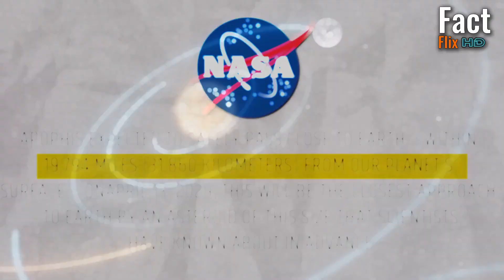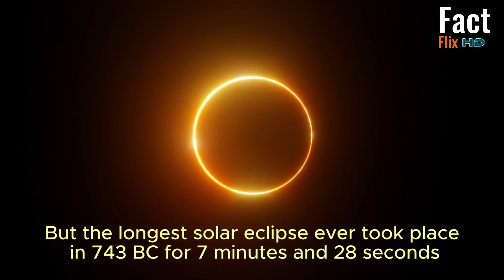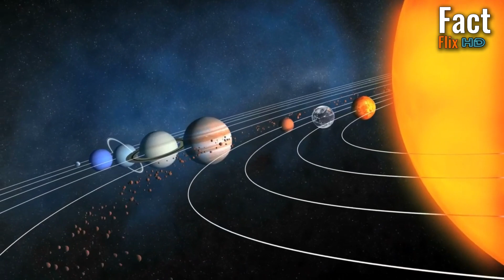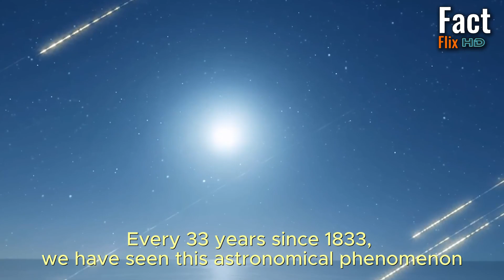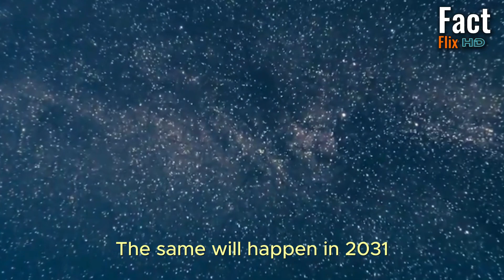भविष्यमा हुने खतरनाक Space event हरु ।। Dangerous future space events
आदरणीय दर्शक महानुभाव नमस्कार । तपाईको आफ्नै च्यानल Fact Flix HD मा स्वागत छ । यस च्यानल मार्फत हामीले नयाँ, ताजा, रोचक, रहस्यमयी, विज्ञान, अन्तरिक्ष र हाम्रो पृथ्वीसँग सम्बन्धित अन्य धेरै रहस्यहरूको बारेमा जानकारीहरु सहित ति रहस्यहरुको पर्दा खोल्ने प्रयास गर्छौं । आज पनि त्यस्तै विषय वस्तुको साथमा उपस्थित भईसकेका छौँ ।

The universe is so strange that we would have to live for billions of years to see all the strange things happening in it. Which is not possible, but every day there are some surprising and strange events happening in it, some of which we can see from our own earth. Like seeing a star explode or the biggest moon in centuries. You heard it right, you can see all this once in a lifetime while on earth and in today's video, we will tell you about some such space events. Which are very rare but you will definitely get to see those events once in your life. So without delay let's start today's video.